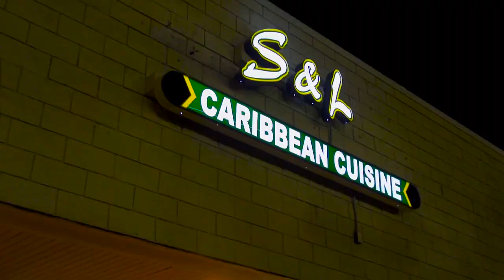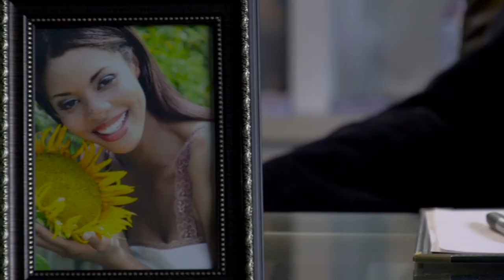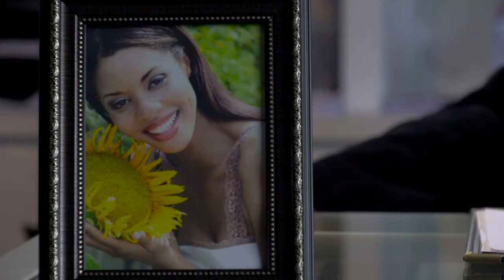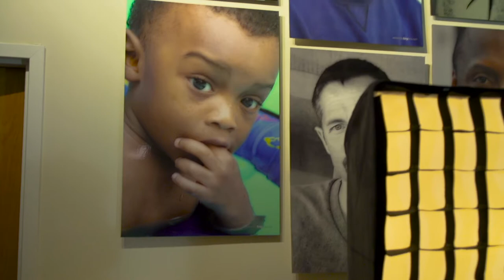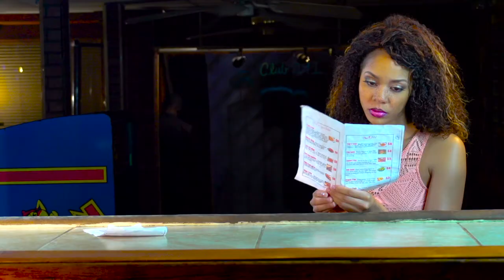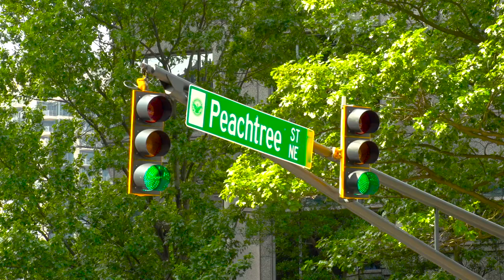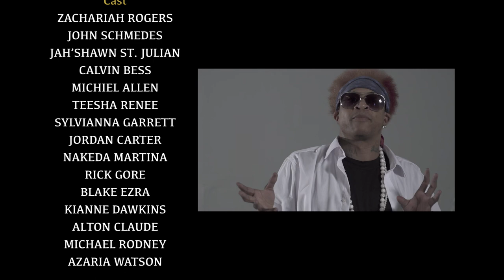My Sweet Next Day | Drama | Full Movie | Black Cinema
Josh Gibson is about to marry the girl of his dreams, but his reality gets twisted as he wakes up 5 years in the past in this drama. Only he knows what the future holds and must enlist the support of his friends to help him create his future now.

Stars: Zachariah Rogers, Teesha Renee, John Schmedes
Directed by Alton Claude